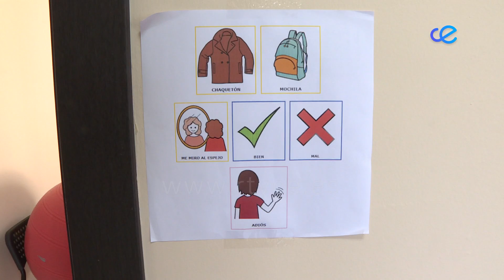La Ciudad estudiará la construcción de un Centro TEA a iniciativa de Ceuta Ya!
Ceuta YA! ha anunciado este jueves en rueda de prensa cuales son las partidas que se incluirán en los presupuestos para este 2022 a iniciativa de la formación. Se trata de dos partidas que Mustafa ha definido como "vitales"  y que están están dirigidas a ayudas para la pobreza energética y la construcción de un Centro especializado TEA.